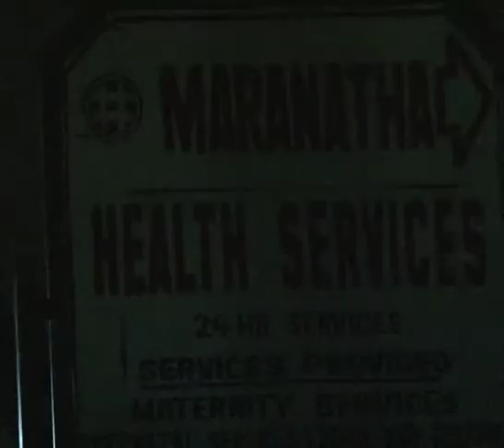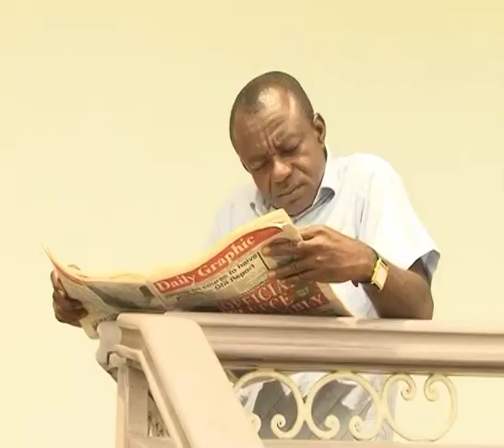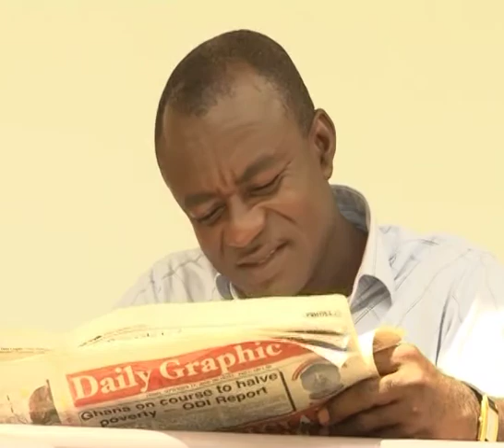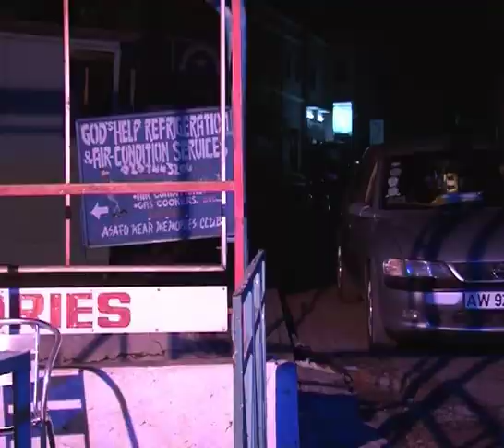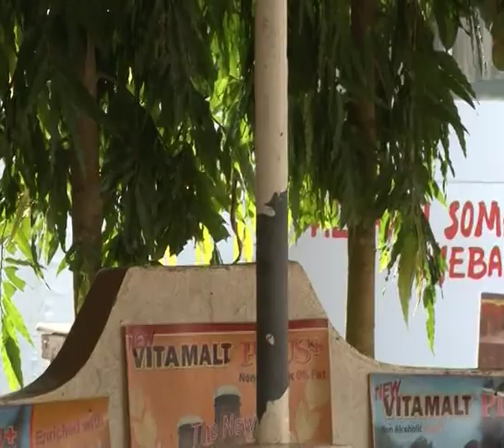ALIENS - KUMAWOOD GHANA TWI MOVIES - GHANAIAN MOVIES